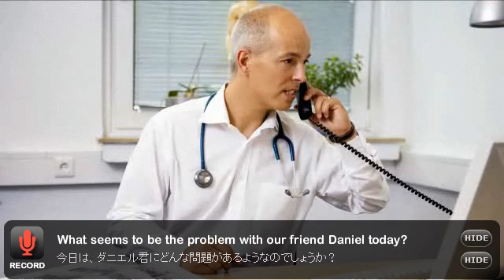Health: Talking to the Doctor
PCマイクを使って実際に発話しながら学べるインタラクティブ版はこちら